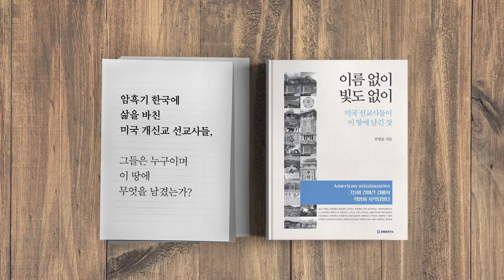탈원전, 무엇이 문제인가? / 공병호의 시사대담 이병령 박사 5/6 [공병호TV]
탈원전, 무엇이 문제인가? / 공병호의 시사대담 이병령 박사 5/6

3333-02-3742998 카카오은행 (예금주 : 공병호) / (텔레뱅킹 : 090 & 은행코드 : 90)